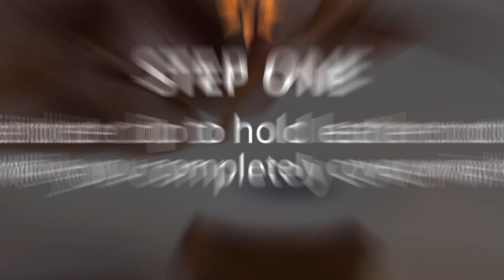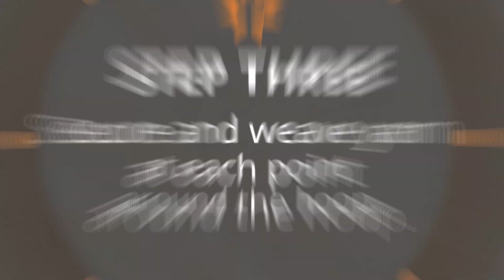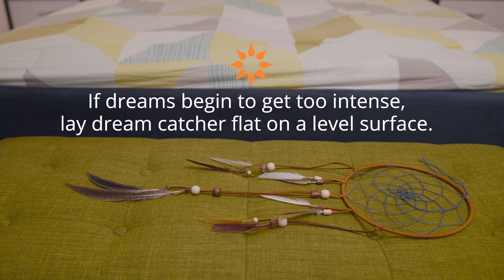How to Make A Dream Catcher - DIY Spirituality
Do you want to sleep a little more soundly? Legend has it that hanging a dream catcher above your bed can help to trap nightmares, protect you from evil spirits, and send sweet dreams your way. Check out our short step by step video for a few tips on how to make your very own dream catcher.

Do you have a question about your life path?

Facebook.com/CaliforniaPsychics
Instagram.com/californiapsychics
Pinterest.com/capsychics
Twitter.com/CA_Psychics